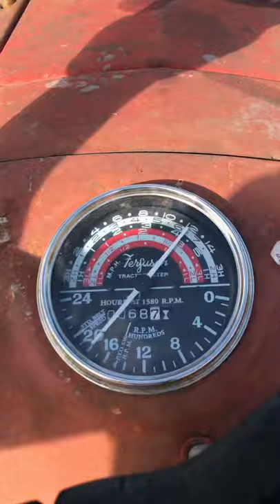Plowing with my Ferguson 35